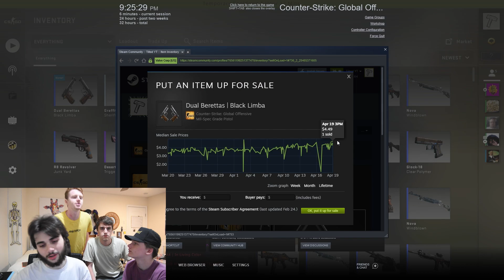Gulp. A bravo case a day #13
Opening an Operation Bravo case a day with the hope of pulling either the stattrak ak-47 fire serpent, P2000 ocean foam, AWP graphite or p90 emerald dragon. Pls csgo gods.. Give us some of the Operation Bravo luck.

Day #13 of opening a daily bravo case in cs go

thank you for youtubers such as Anomaly, Sparkles, Ohnepixel, Arrow, BDino, and TDM_heyzeus for inspiring a couple of new friends to make our first counterstrike global offensive YouTube channel.